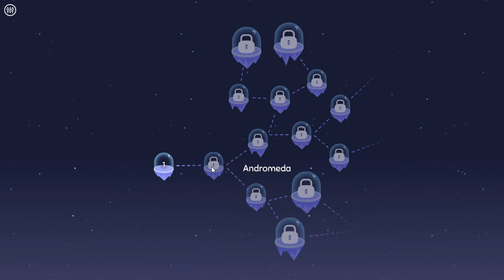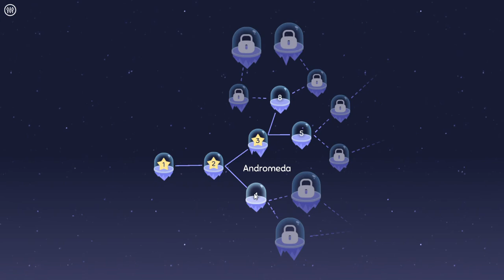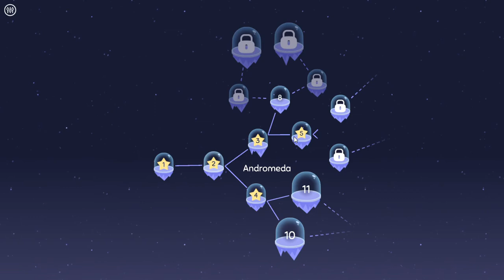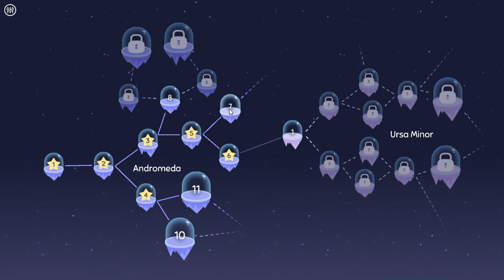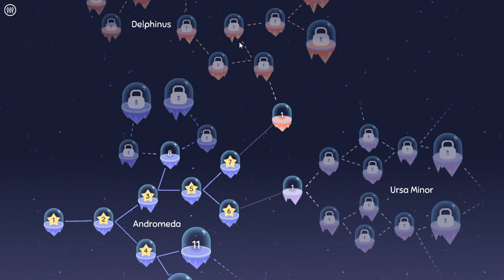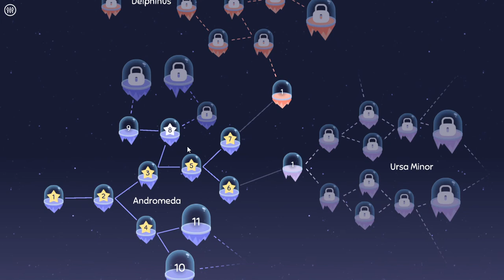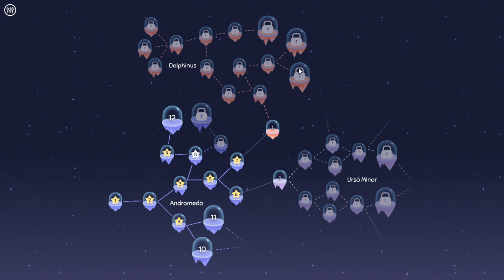Trains In Space?!! - Cosmic Express Part 1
Today I will play cosmic express, a puzzle game where you have to get aliens to their house. Seems simple right? Trust me, it isnt